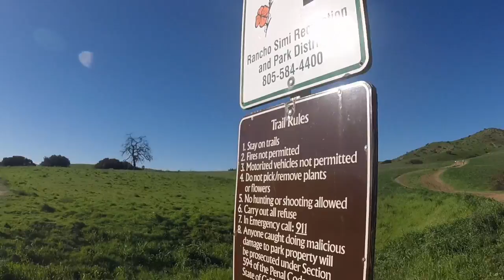Vlog #1: The Hike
Getty, Gil, Ben, and B-rad go out on a hike! Naturally craziness ensues.

Cast:

Luke Gettys as Getty

Bradly Slagg as B-rad(Brad)

Gilbert Herrera as Gil

Ben Graham as Ben

Written/Directed by:
Ben Graham

Assistant Director:
Bradly Slagg

Costume Designer:
Sam Shear

Edited By:
Ben Graham

Assistant Editors:
Bradly Slagg
Brandon Laditi

Song:

Junkie Chase Curtis Mayfield from the movie Super Fly